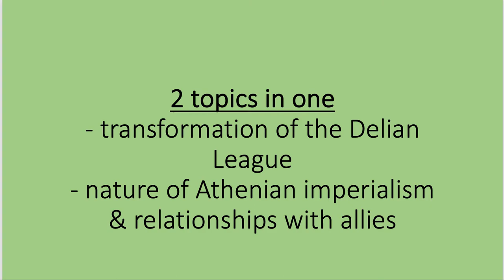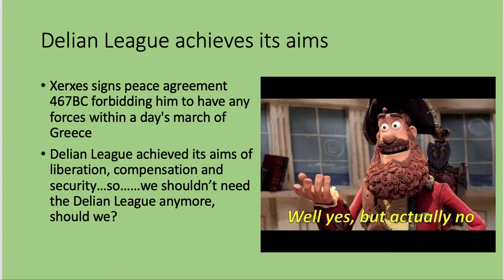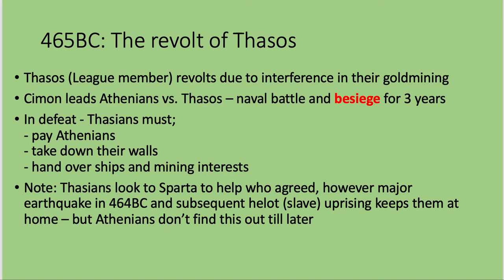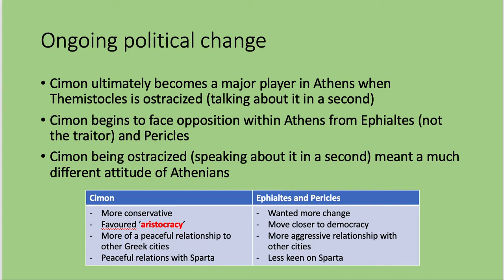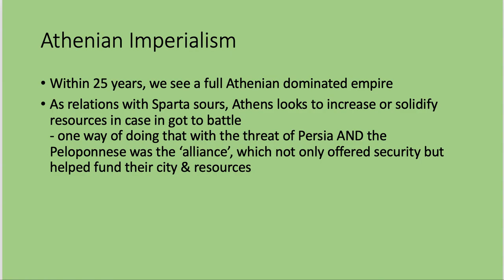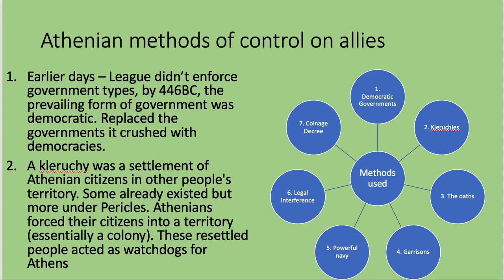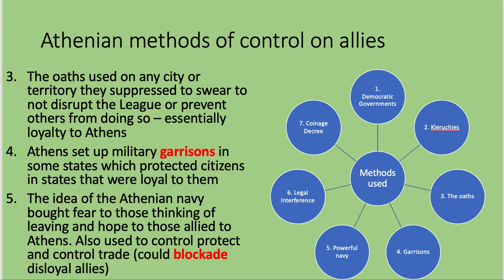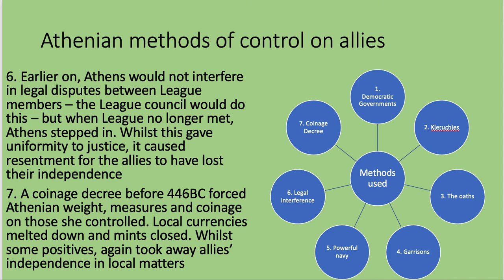Athenian Empire & Imperialistic Control